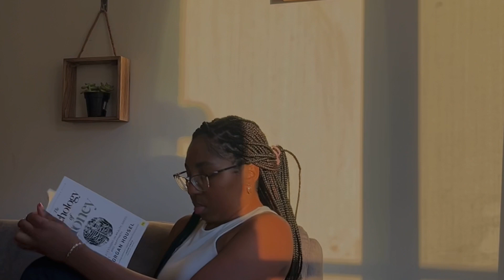Living High Vibrationally + my journal thoughts.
Hi besties,